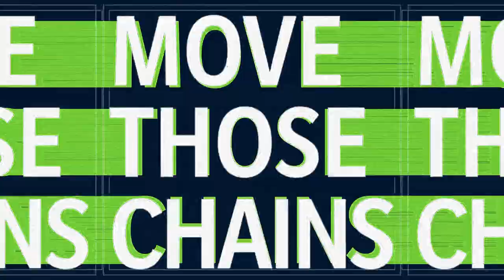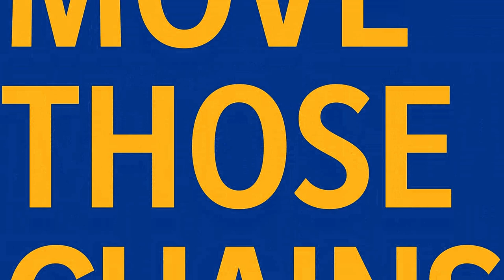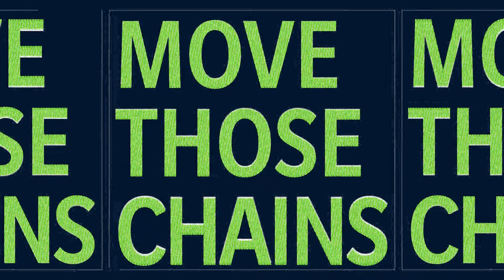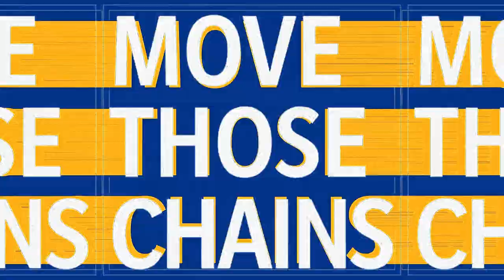Madden NFL 21 Simulation Los Angeles Rams Vs Seattle Seahawks NFC Wildcard Weekend Saturday